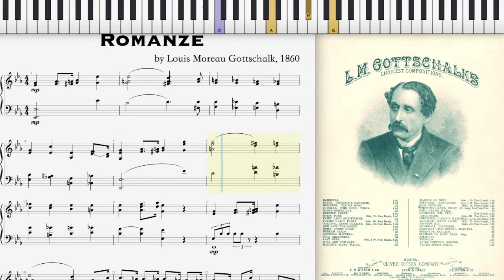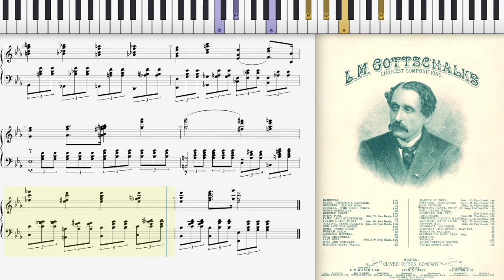Romanze by Louis Moreau Gottschalk (Dorian Henry, piano rendition)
Dorian Henry, piano rendition. Romanze by Louis Moreau Gottschalk (circa 1860)